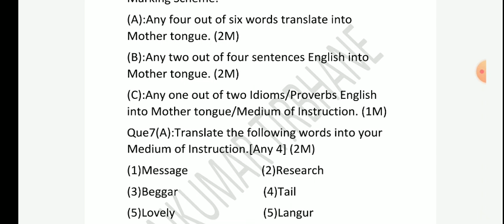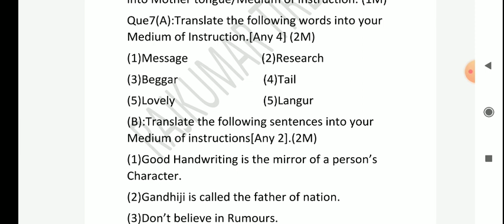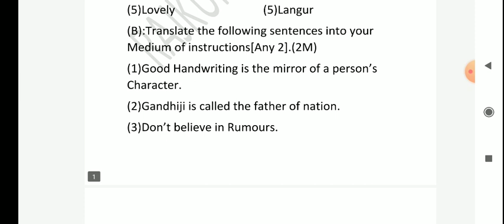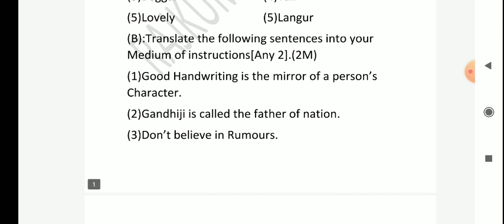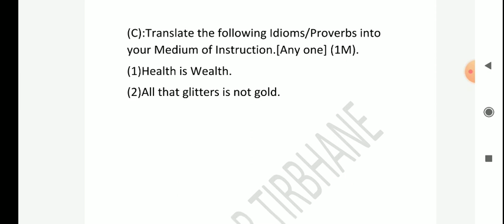SSC English Activity -7, Que. -7 Translation, दहावी इंग्लिश प्रश्न 7 भाषांतर, Activity sheet -7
Activity sheet no. 7.Que. no 7.
SSC ENGLISH LL
Translation activity -7